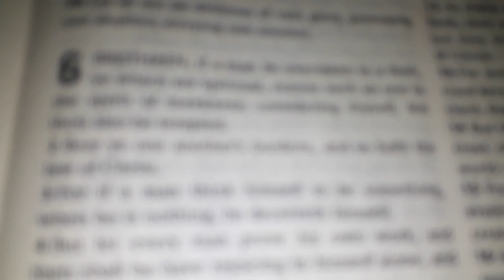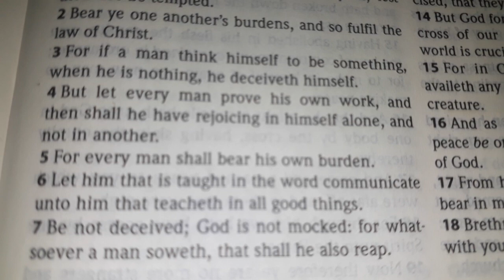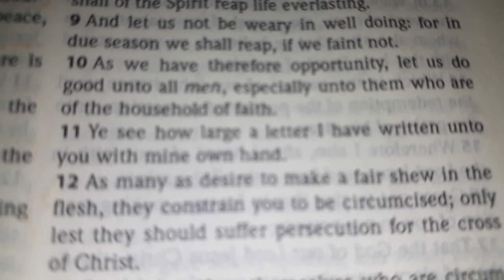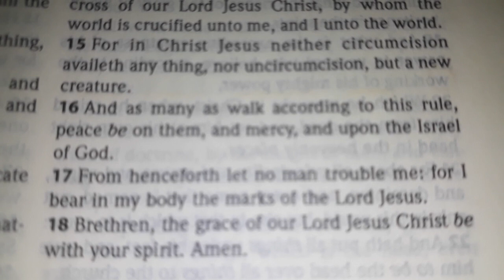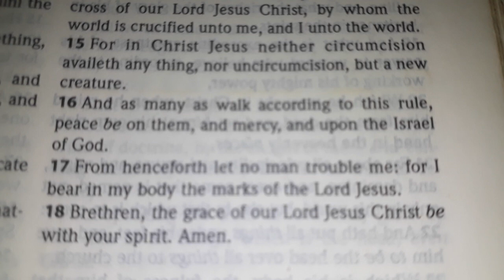Galatians 6 | Bible King James Version